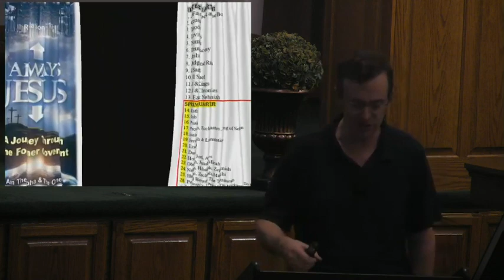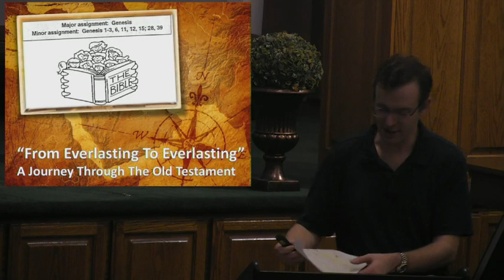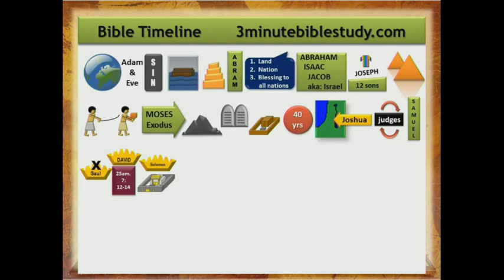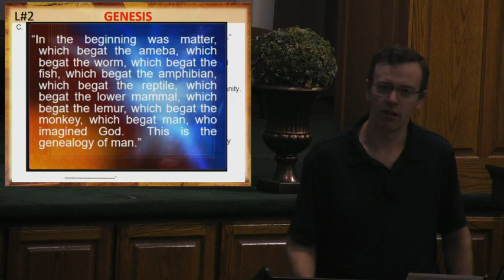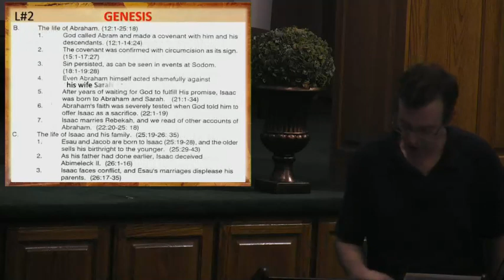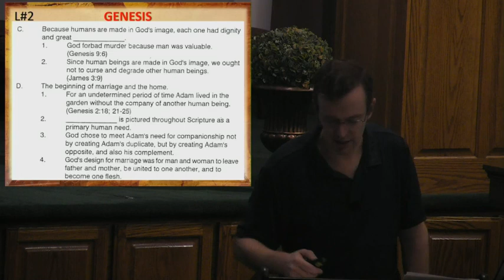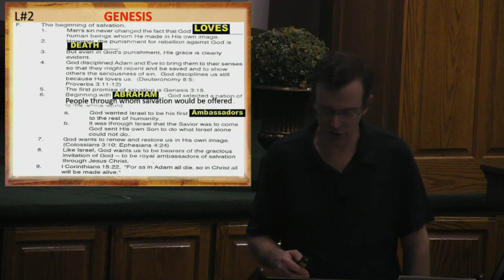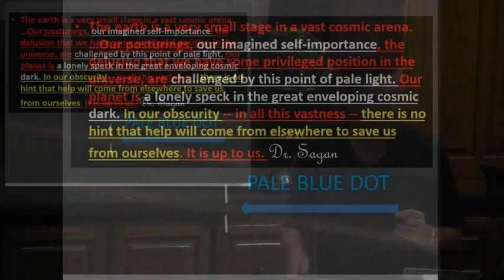Old Testament Pt2 GENESIS 12 13 22